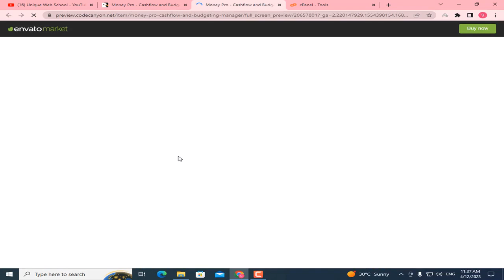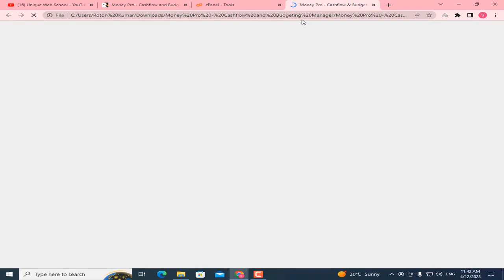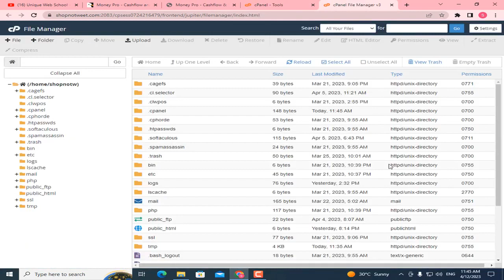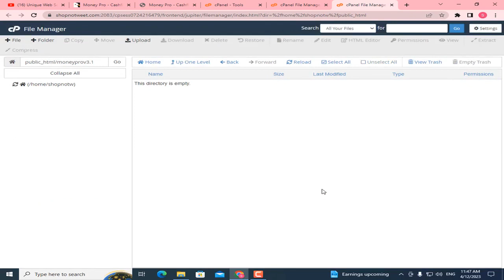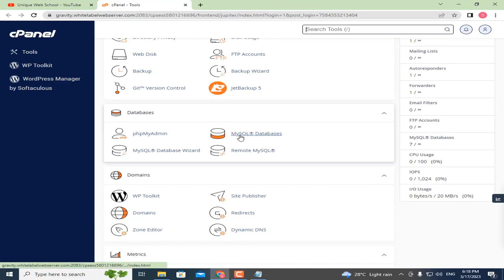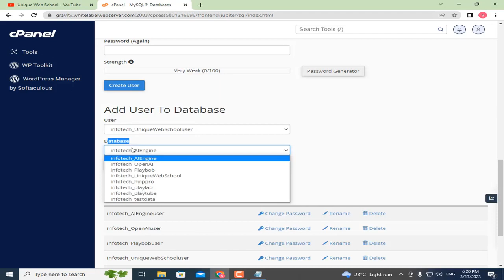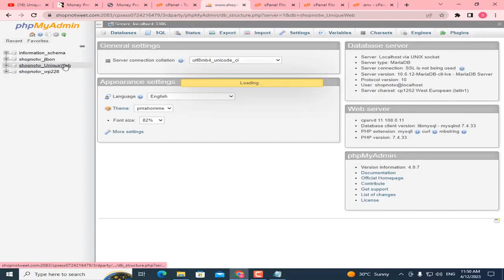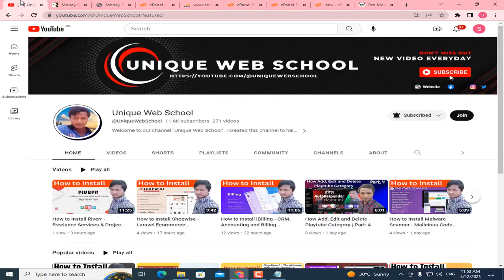How to Install Money Pro - Cashflow and Budgeting Manager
Track Money flexibility, Easy and efficient track income, and expense. Plan your monthly budget with a budget planner & achieve your goals or dream easily with a goals tracker.

☐ Liked?